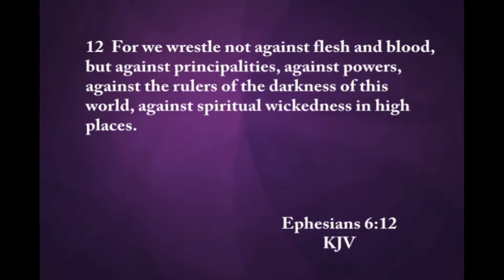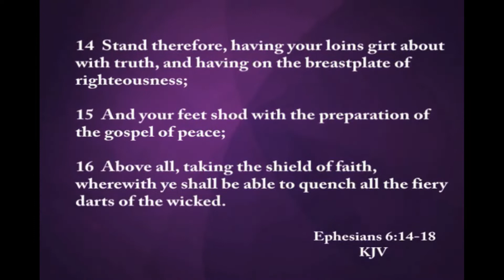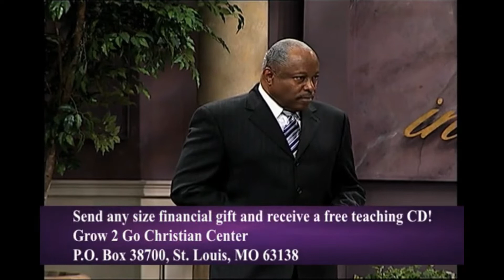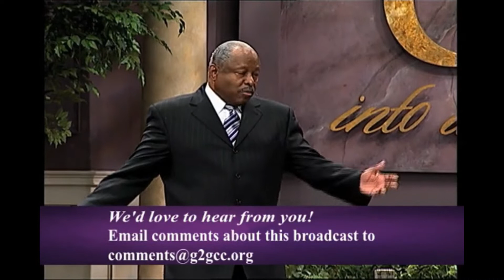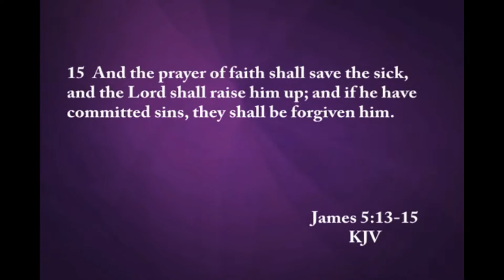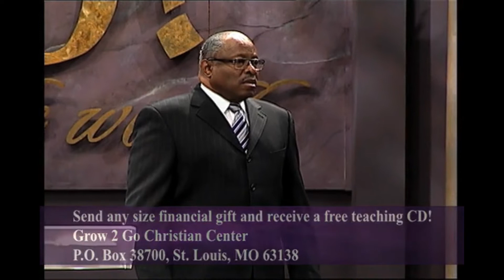What is Prayer Part 17 by Dr. Alfred D. Harvey Jr.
Foundation Scripture: Ephesians 6 (KJV)